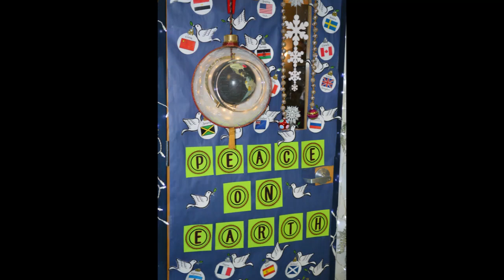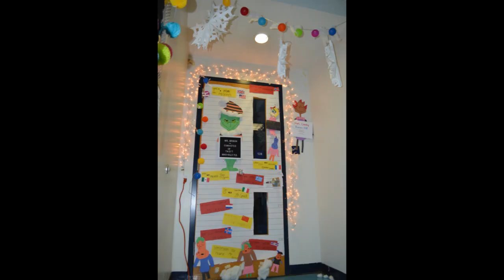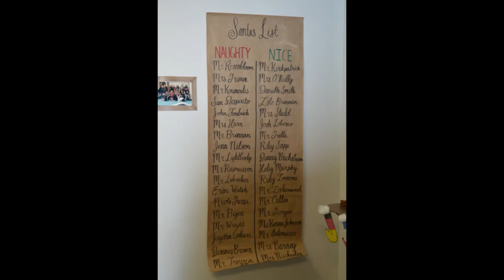Door Decorations Medium